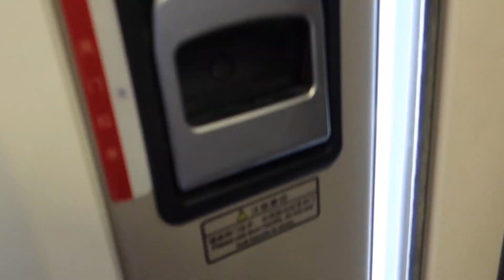杨旭房车自驾西藏阿里，在一处没人的地方，发现不少古格王朝洞穴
这是我房车环游中国的第224天，杨旭房车自驾西藏阿里，在一处没人的地方，发现不少古格王朝洞穴